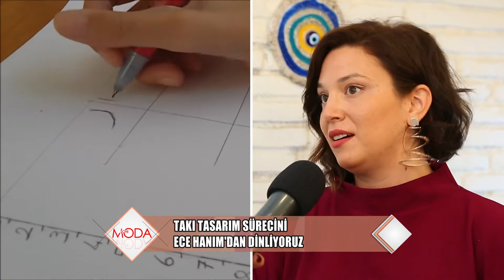Takı tasarımı yapmak için gerekenler nelerdir? Takı tasarımı nasıl yapılır?